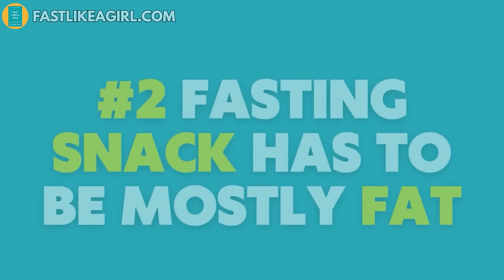Can You Eat Small Snacks While Fasting?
🌟 Order Fast Like a Girl🌟

TIMELINE:

00:00  Hacks for controlling hunger when fasting
01:53  Is it true breakfast is the most important meal of the day?
02:35  Does fasting works for everyone?
03:18  The first step to intermittent fasting
04:13  Fasting snacks will help you to go longer with fasting
04:47  Dr. Mindy's favorite fasting snacks
07:38  How much fasting snacks can you eat?
08:21  Best minerals to support your fasting

✨FASTING SNACK QUALITIES✨
Low carbs
Low protein
High fat
Less than 200 calories

✨FASTING SNACKS ✨

✔ Keto Cups
✔ Nut Butter with Ghee
✔ Bone-broth
✔  Avocado with sea salt
✔  LMNT Electrolite

REFERENCE:

👉Effect of time restricted eating on body weight and fasting glucose in participants with obesity: results of a randomized, controlled, virtual clinical trial

Time restricted eating (TRE) is an emerging dietary intervention for weight loss that is hypothesized to reinforce the metabolic benefits of nightly fasting/ketosis. This pilot study investigated the effectiveness of a daily 14-h metabolic fast (TRE beginning after dinner, a “fasting snack” at hour 12, and ending with breakfast 14 h later) combined with a commercial weight management program on body weight and fasting blood glucose (FBG) in individuals with obesity. We also investigated the effect of the low-calorie, high-fat, low-carbohydrate, and low-protein “fasting snack” on blood glucose.